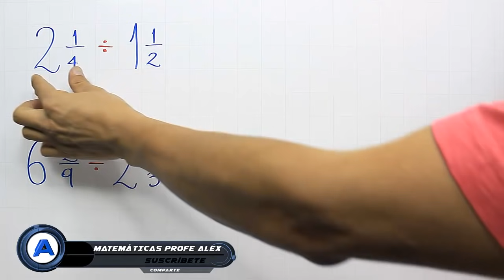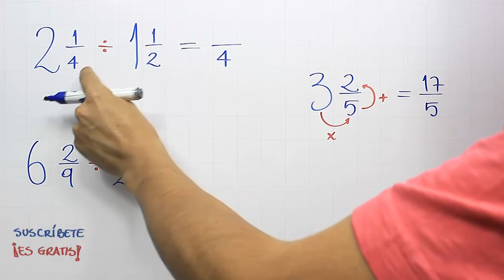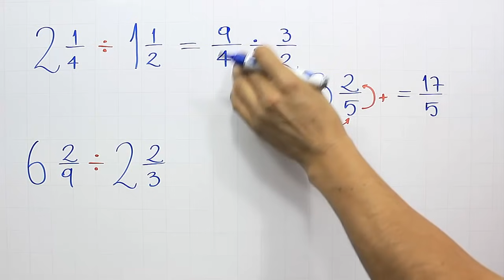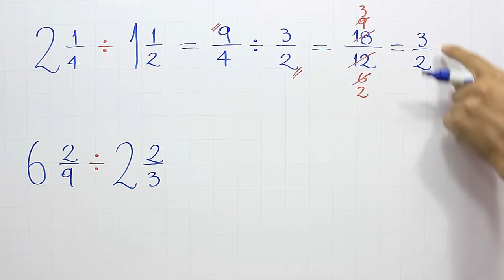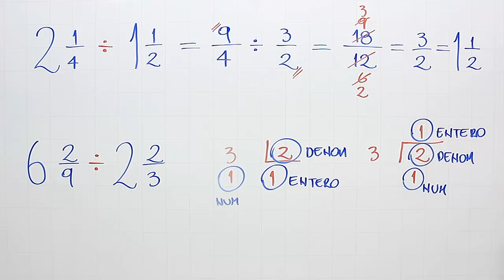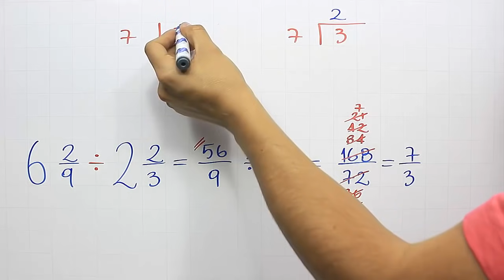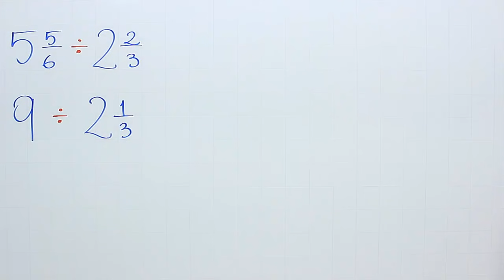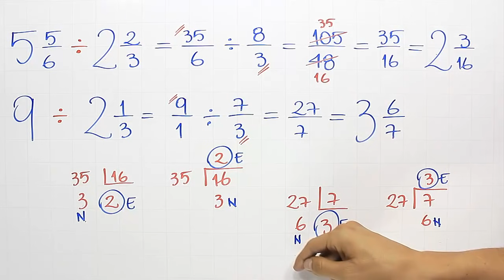División de números mixtos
Explicación de un método para realizar la división de números mixtos o división de un número mixto y un entero, dentro del curso de fracciones.

0:00 Saludo
0:15 Conceptos que debes saber
0:34 Demostración
1:08  Solución del ejemplo
5:24 Solución del ejemplo 2
7:10 Ejercicio de práctica